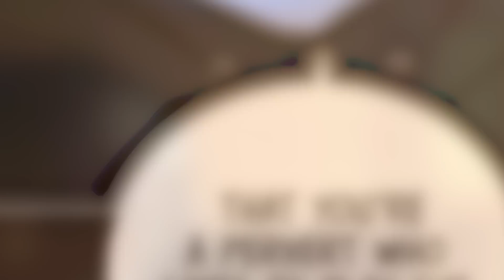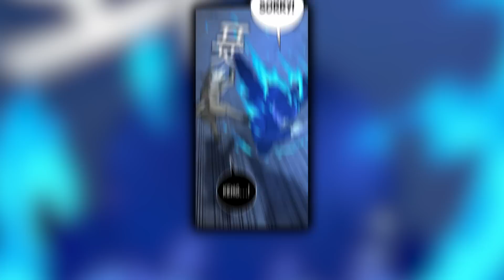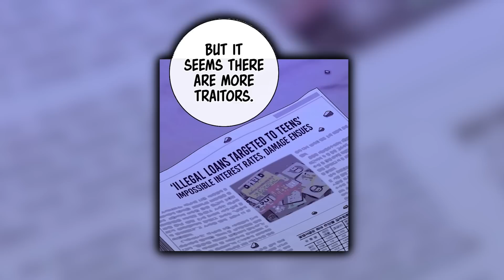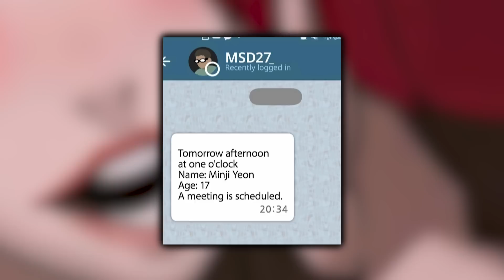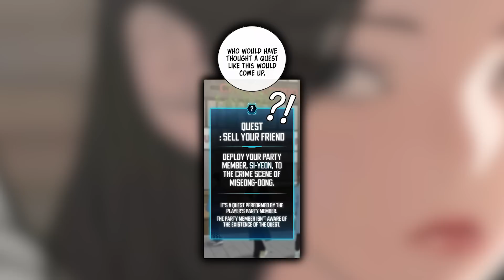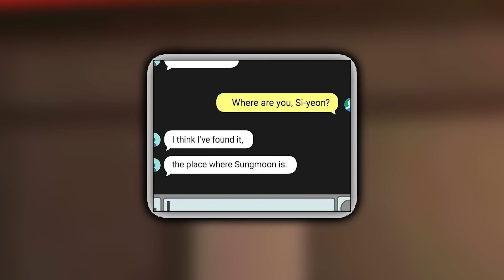(4) He Died From Exhaustion While Gaming And Now Has HACK MODE Skills In Real Life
Dowan Ha is a bullied gamer, whose bullies force him to grind to obtain in-game items for them. After one such bully demands that Dowan obtain an impossibly rare item for him or be beaten in front of the prettiest girl in school, Dowan games day and night for a week until he drops dead from exhaustion. However, as soon as he dies, he respawns back in his classroom one week before his death. Everything is the same as it was before, except now he has all the skills he’s acquired from the games he’s played in real life! Will Dowan be able to use his newfound abilities and gamified existence to defeat his bullies?

Chapters: 76-90